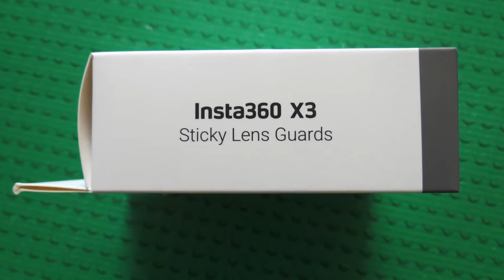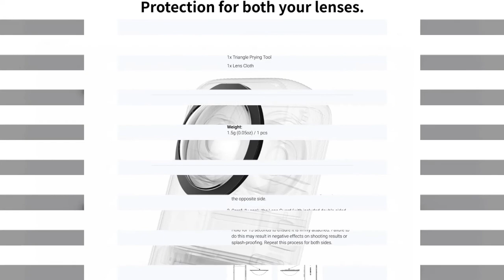Insta360 X3 Sticky Lens Guards - Photo Gallery